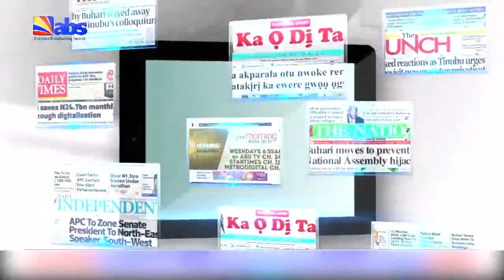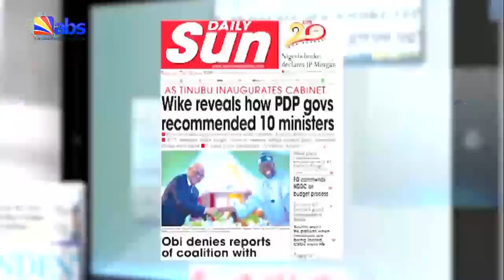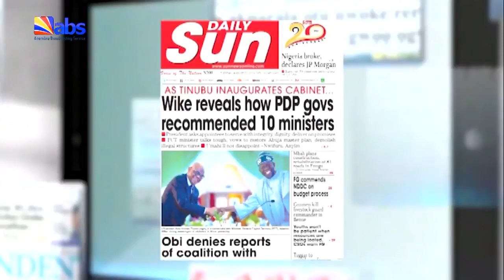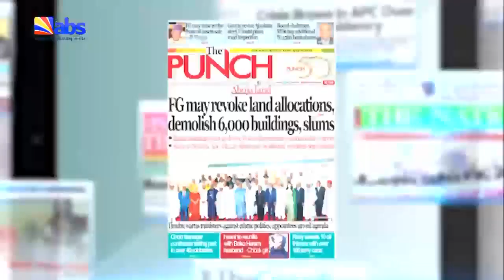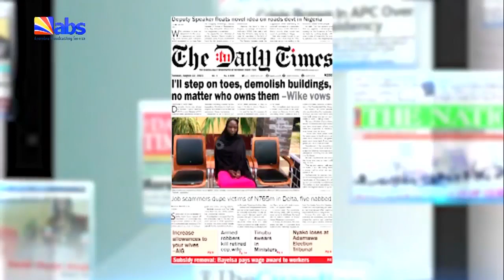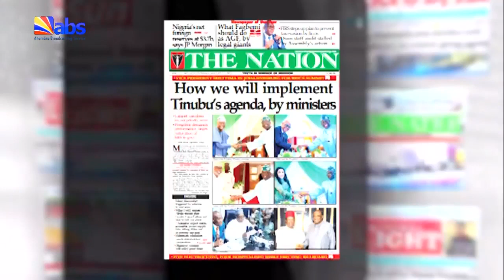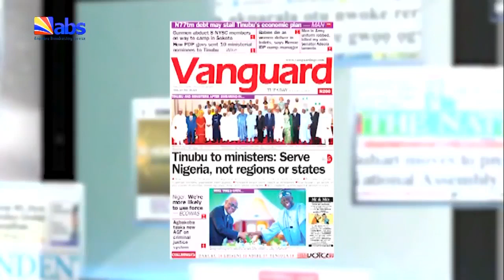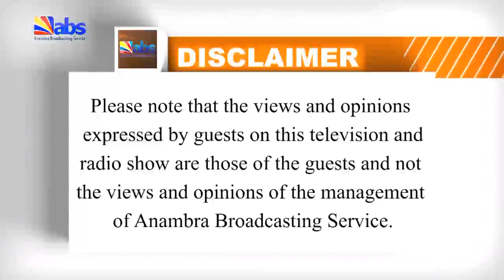ABS TV Press Review 22nd August 2023